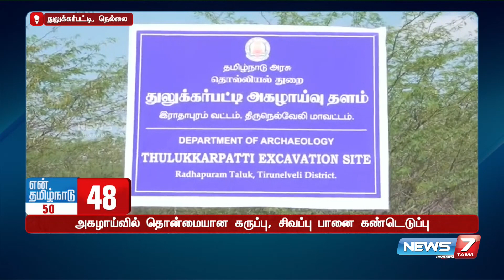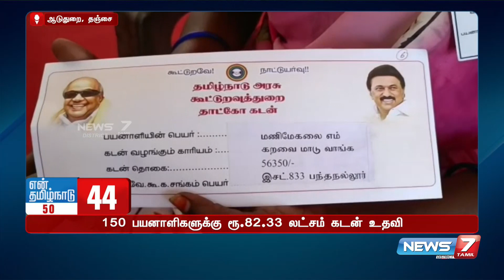கழிவுநீர் சுத்திகரிப்பு திட்டப் பணிகளுக்கு பூமி பூஜை | Sivaganga